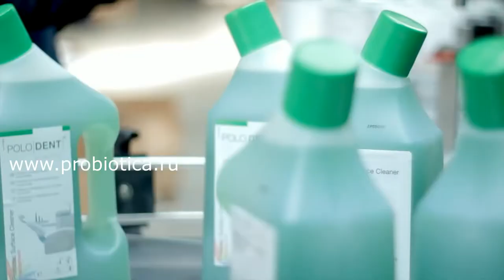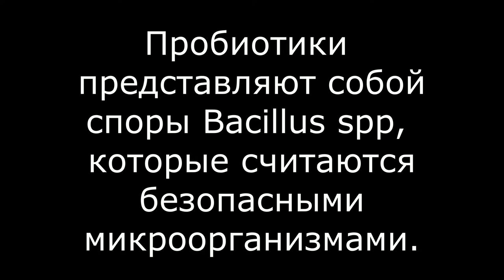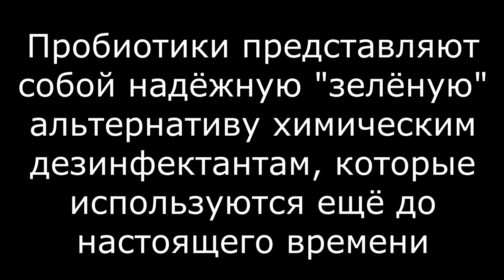ПРОБИОТИКИ. Кто они такие? Первая лекция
Азбука очищения. ПРОБИОТИКИ. Кто они такие? Что говорит об этом ВОЗ?
Какой вклад вносят пробиотики в здравоохранение?

Это пробиотики! Но не те пробиотики, которые едят.
Это пробиотики, которыми очищаются! Гигиенические пробиотики.
На канале "Микробные новости" вы найдёте ответ на популярный вопрос: "Какая польза от этих микробов?",
"Кто такие пробиотики?", "Кто соединил гигиену и микробы?"
Мы рассказываем о методах терапии, когда одни микробы подавляют рост других микробов.